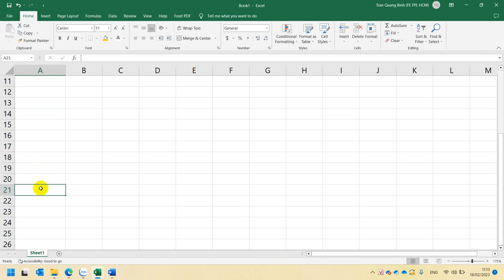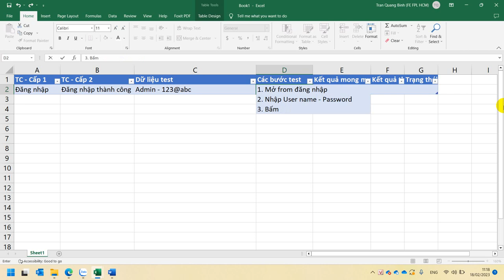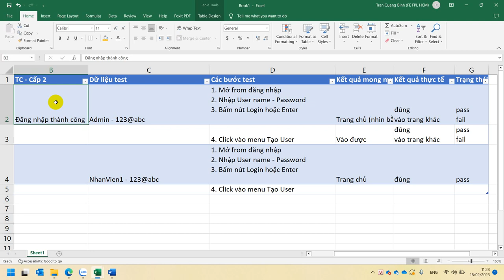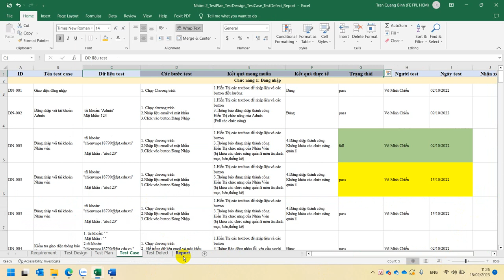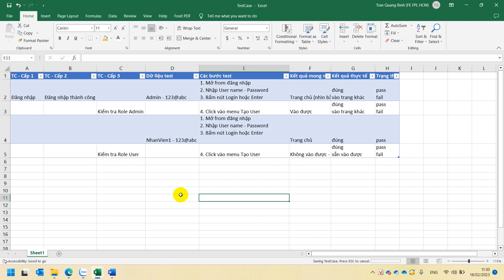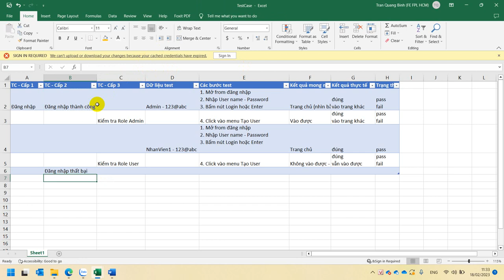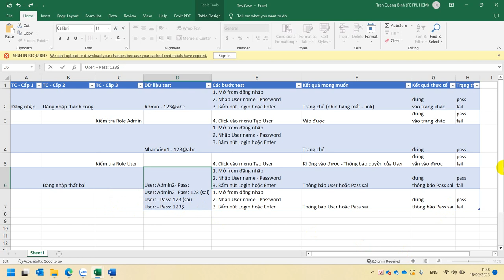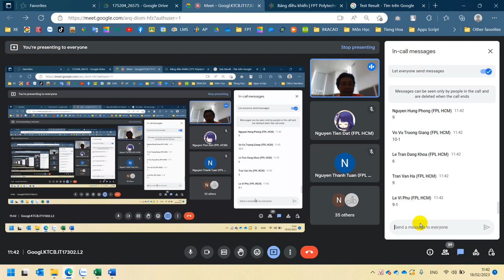SOF3031 Kiểm Thử Cơ Bản - Hướng Dẫn Xây Dựng TestCase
Connect Four là một bộ cờ thả Caro 3D, là trò chơi rèn luyện tư duy toán học, thường được làm từ vật liệu gỗ thân thiện với môi trường, không độc hại và không gây kích ứng, an toàn và lành mạnh cho trẻ em. Luật chơi cho các bé dưới 5 tuổi rất đơn giản như sau: Có hai bé cùng chơi, mỗi bé có 21 quân cờ màu đỏ hoặc màu vàng, khi chơi bé luân phiên thả các quân cờ vào trong 7 hàng dọc, mỗi hàng chứa được 6 quân cờ, cho đến khi thả hết các quân cờ. Bé nào đạt được 4 quân cờ trở lên nối liền nhau theo chiều ngang hoặc chiều dọc sẽ chiến thắng. Nếu cả 2 bé cùng được hoặc cùng không được 4 quân cờ trở lên nối liền nhau sẽ hòa.
          Ta kí hiệu số 1 là đại diện quân cờ đỏ, số 0 là đại diện quân cờ vàng. Hãy viết chương trình xác định kết quả trò chơi của hai bé?
Dữ liệu vào từ file: CARO3D.INP
– Gồm 6 dòng, mỗi dòng lần lượt ghi 7 số 0 hoặc 1, các số cách nhau một khoảng trắng dùng để mô tả vị trí chứa các quân cờ trên bàn cờ Connect Four.
Kết quả ra file: CARO3D.OUT
– Dòng đầu tiên ghi kết quả trò chơi như sau: Nếu quân đỏ thắng ghi 1, nếu quân vàng thắng ghi 0, nếu hòa ghi -1.